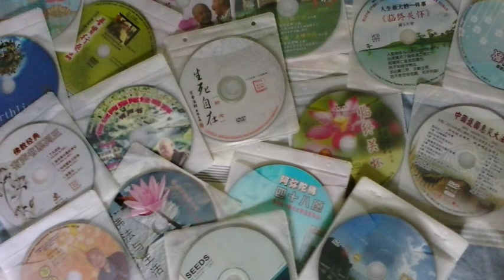Buddhism in Singapore | Wikipedia audio article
This is an audio version of the Wikipedia Article:
Buddhism in Singapore

- Socrates

SUMMARY
Buddhism is an Indian Religion which owes its origins primarily from Shakyamuni Buddha who appeared in India around 2500 years ago or more. As a religion, Buddhism is introduced in modern-day Singapore primarily by migrants from across the world over past centuries. The first recorded histories of Buddhism in Singapore can be observed in the early days' monasteries and temples such as Thian Hock Keng and Jin Long Si Temple that were built by settlers that came from various parts of the world, in particularly Asia. In 2010, out of 2,779,524 Singaporeans polled, 943,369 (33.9%) of them aged 15 and over identified themselves as Buddhists. There are a variety of Buddhist organizations in Singapore, with the more predominant authorities being established ones such as the Singapore Buddhist Federation.